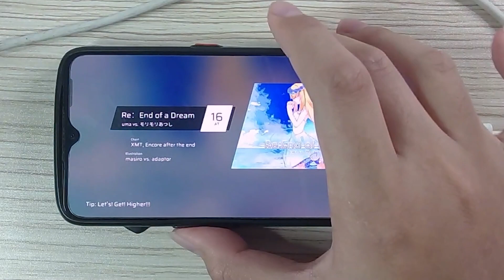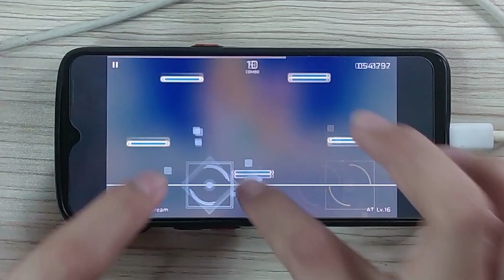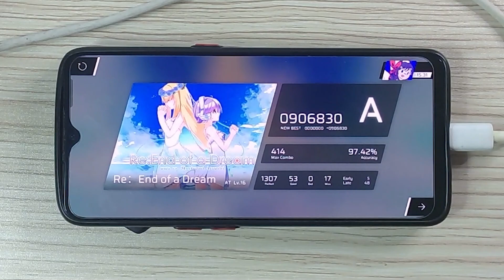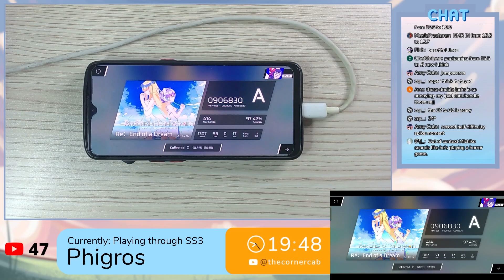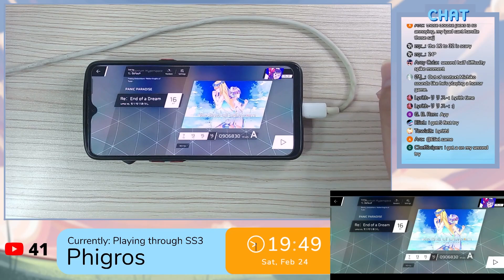[Phigros | SS3] Re:End of a Dream - uma vs. モリモリあつし | AT Lvl. 16 | First Try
Device: Oppo Reno3
Recording Device: Papalook PA552 Pro